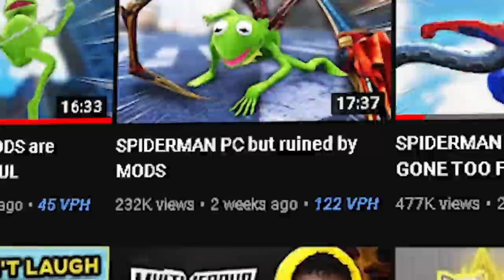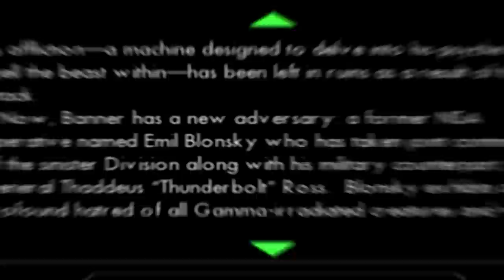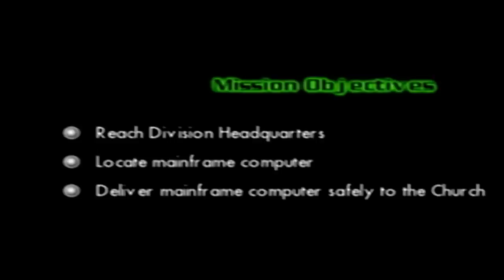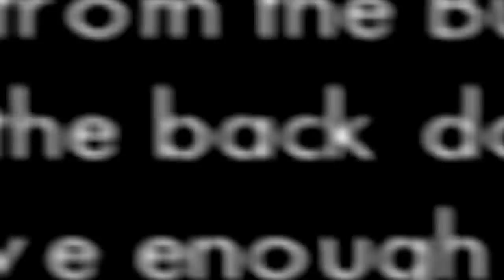This Hulk game is an INCREDIBLE masterpiece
The Incredible Hulk Ultimate Destruction is actually a masterpiece 17 YEARS LATER

The Incredible Hulk Ultimate Destruction is actually a masterpiece even 17 YEARS LATER. For a Hulk game and gameplay to be released in 2005 and still play extremely well in an open world free roam setting is AMAZING! This one bring me back into my childhood and I had to replace my PS5 with my dusty PS2 just to make this!